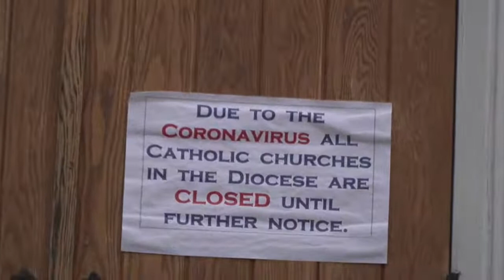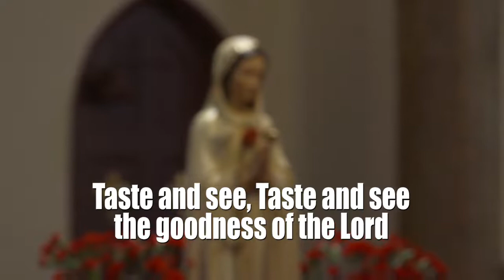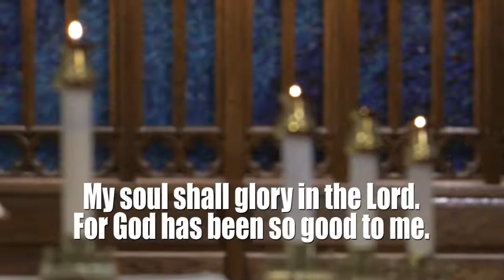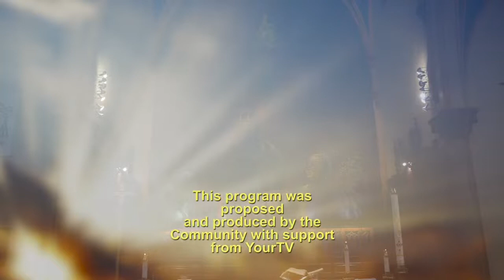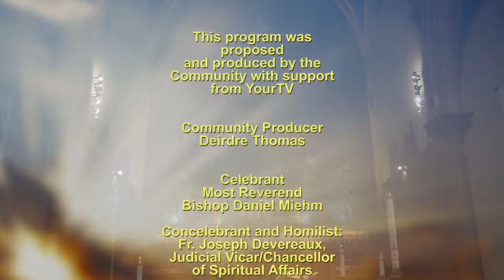Mass for the Fifth Sunday of Easter celebrated by Most Rev. Bishop Miehm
His Excellency Most Reverend Bishop Miehm celebrates the Mass for the Fifth Sunday of Easter from the Cathedral of St. Peter-in-Chains. (May 10, 2020)

Thank you to COGECO YourTV Peterborough for taping and broadcasting the Mass!  Special thanks to Marcus Ferguson for his dedicated work!